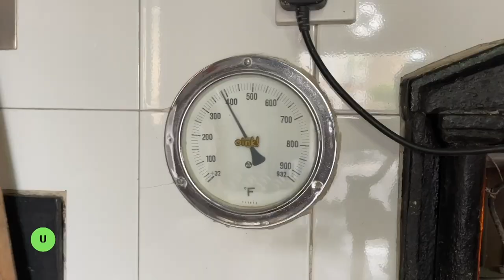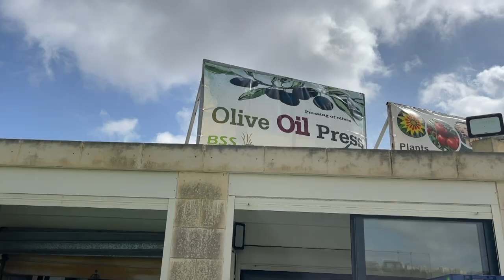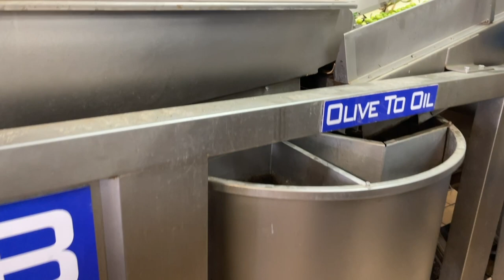Bread Making and Olive Pressing | S3 EP: 5, part 2 | The Local Traveller with Clare Agius | Malta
There's nothing quite like a slice of Maltese bread slathered in freshly pressed olive oil - especially if it's made locally.

In this clip Clare visits Stefan's Bakery and a local olive press to learn about the bread making and olive pressing processes.

Credits:

Guests:
- NATHAN FALZON
- JOSEF FELICE
- PHILIP BORG
- STEFAN BUGEJA
- SALVU TA' MAJSI
- GODFREY BEZZINA

Photography:
- Fabian Mizzi
- Noel Pace

Research:
- Heritage Malta
- Clare Agius
- Fabian Mizzi
Director: Fabian Mizzi

Special Thanks:
- KNISJA PARROKJALI HAZ-ZEBBUG
- KUNSILL LOKALI HAZ-ZEBBUG
- STEVE ZAMMIT LUPI
- STEFAN'S BAKERY
- PHILIP BORG CONFECTIONERY
- STELLA'S CARDEN CENTRE
- MARIELLA MIZZI

Translators:
Warren Tatiana, Martina Caruana, Martina Cremona, Amina Baldacchino, Nathlin Johnson, Alessia Sciberras from the Department of Translation, Terminology and Interpreting Studies.